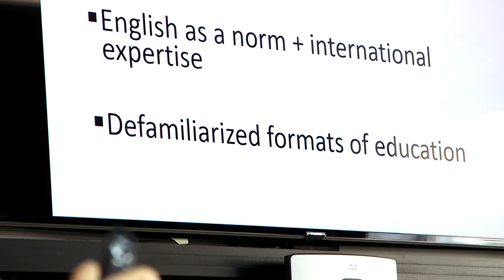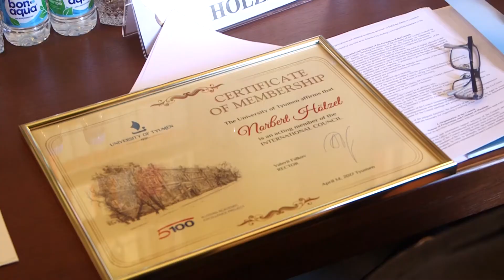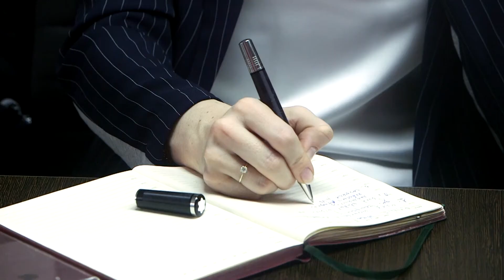В ТюмГУ состоялась первая встреча Международного совета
Члены Международного совета ТюмГУ познакомились с научными лабораториями, провели совещания с руководителями стратегических инициатив, обсудили первые итоги участия в Проекте 5-100 и концепцию дальнейшего развития Тюменского госуниверситета.